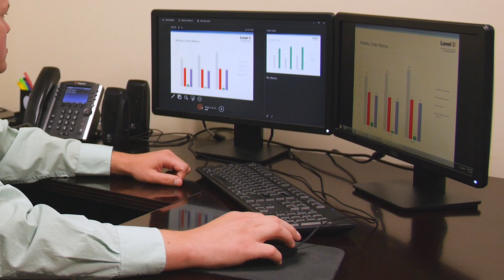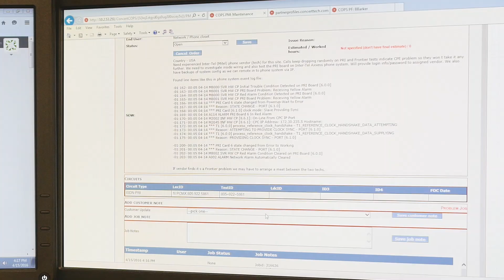Technology Rollouts with the Industry’s 1st ISO 9001:2015 Compliant Quality Management System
What's the secret to the highest 'Done Right the First Time' rating in enterprise ICT deployments? ISO Certified project management processes and methodologies.

Concert Technologies is pleased to announce we have received the International Organization for Standardization (ISO) 9001 certification, becoming the first technology rollout company to achieve the internationally recognized certification for Quality Management Systems (QMS).

What ISO Certification Means to Customers:
The ISO certification symbolizes Concert’s commitment to continually improving our industry leading technology rollout services. By certifying our QMS processes and methodologies, customers can be assured we offer the highest quality standards in the technology rollout industry.

Our QMS allows us to consistently meet or exceed our customers’ expectations, while providing the organizational framework to continually enhance customer satisfaction on a job-to-job basis.

We proudly serve a wide range of customers. From Fortune 100 companies to government agencies and global organizations. Our certified quality management system means all those customers can count on Concert deploying their enterprise, multi-site technology rollouts with 100% Confidence.

What ISO Certification Means to Concert:
Along with our 99.78% Done Right the First Time Performance metric, ISO certification proves Concert’s commitment to our core values to Take It to the Limit while maintaining Accountability for every job we do.

About Concert Technologies:
Concert introduced the telecommunication industry’s first unified project management system and has conducted over 420,000 multisite technology rollouts worldwide, helping enterprises optimize their IT environments with a wide-ranging portfolio of programs and services. They offer commercial and government organizations transformational solutions in the planning, deployment, implementation, and management of nationwide and international technology deployments, ICT infrastructure consulting, IT asset management, and network structured cabling and wireless solutions. Their project management methodologies ensure the deployment of cost-effective solutions and drive high satisfaction ratings from customers, partners, and employees.

This Episode Terms: ISO 9001, Certified, ICT, Project Management, Enterprise Technology, Technology Rollout, Technology Deployment

Title: ISO Certified Enterprise Technology Rollouts: Concert Technologies